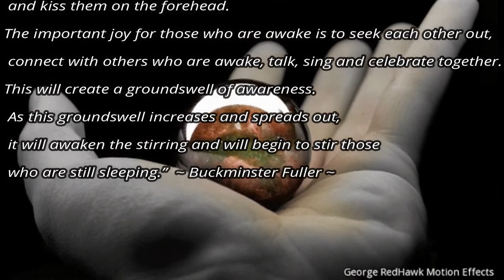Globalism And Nationalism Are The Same Darn Thing